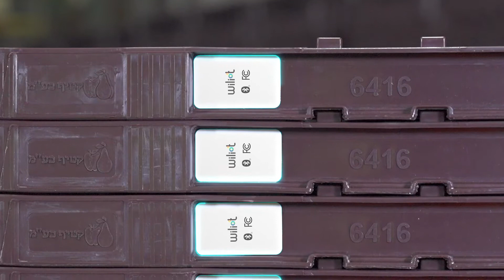Wiliot Farm to Store Coldchain with Israel’s Leading Retailer Shufersal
Wiliot IoT Platform Helps Israel’s Largest Retailer Build the World’s First Farm-to-Store Intelligent Supply Chain

With over 300 grocery stores across the country, tech savvy Shufersal is outfitting more than 1 million reusable transport items with stamp-sized IoT computers to track the location and temperature of produce and ensure maximum freshness for its customers.